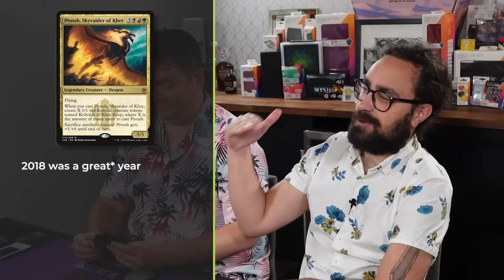A cEDH Gameplay offer you can't refuse | Pako/Haldan VS Prossh VS Ob Nixilis VS Tivit